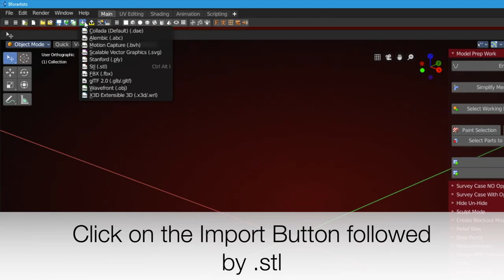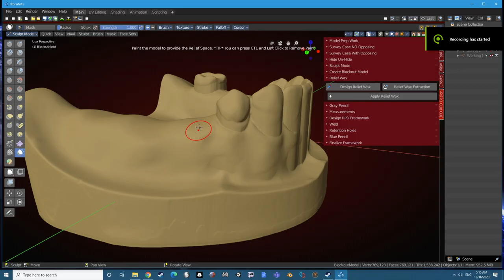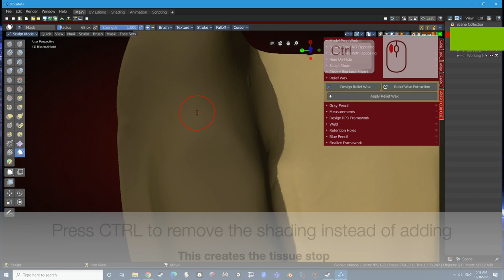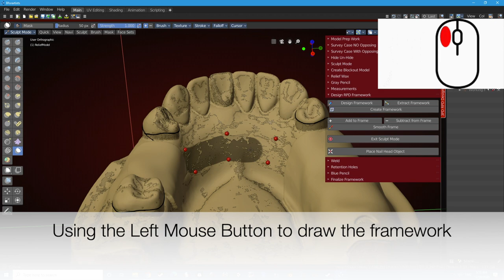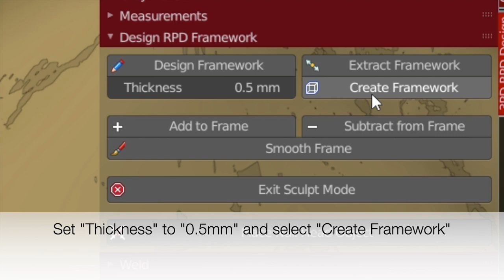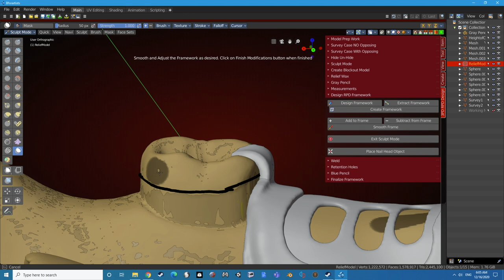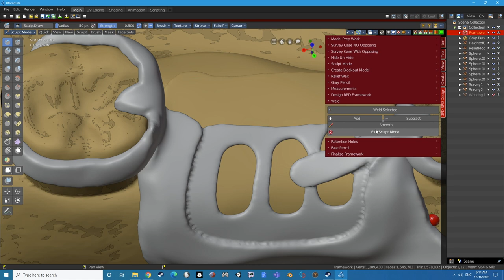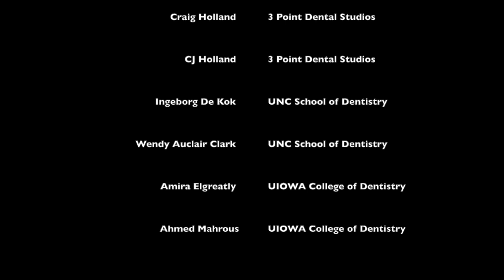3PDS RPD Design Tutorial